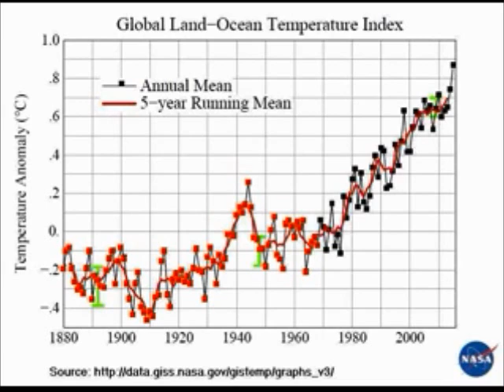NASA Global Warming Melody 1880 - 2015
0.27°C/octave